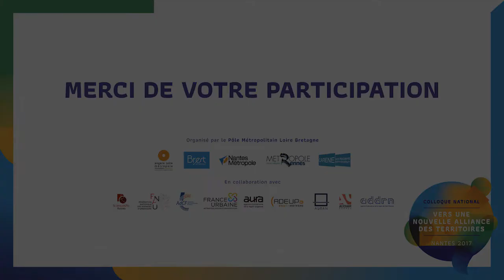Jacques Lévy, Géographe à l'école polytechnique fédérale de Lausanne (EPFL)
Intervention de Jacques Lévy au colloque "Vers une nouvelle alliance des territoires" le 20 octobre 2017 à Nantes